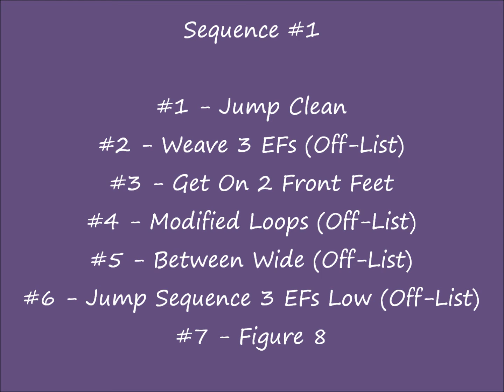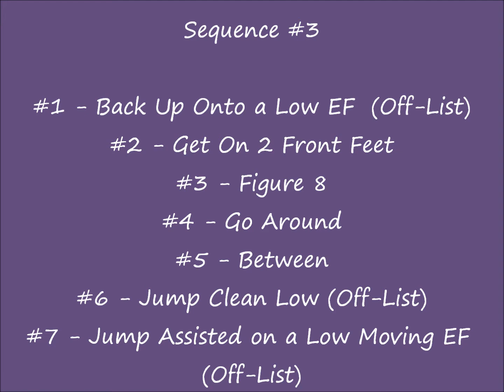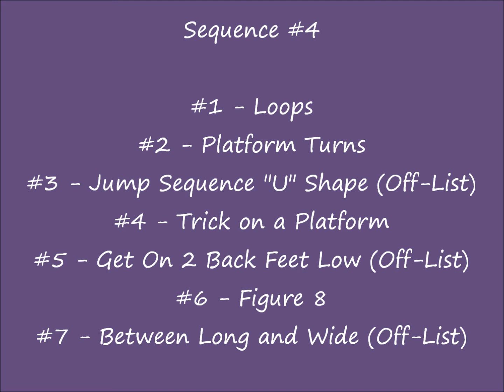All Dogs Parkour - Sequence Track - Level 5 - Leg #4 - Tessa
Tessa's fourth submission toward her Level 5 Sequence Track Title in All Dogs Parkour